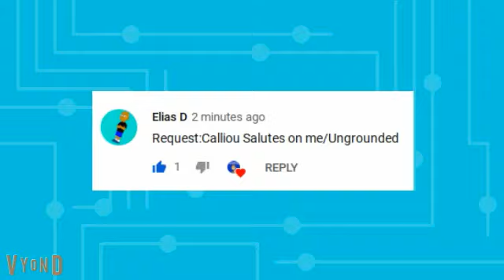Caillou Salutes On Elias D/Ungrounded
Reupload due to freezing, but ignore the camera